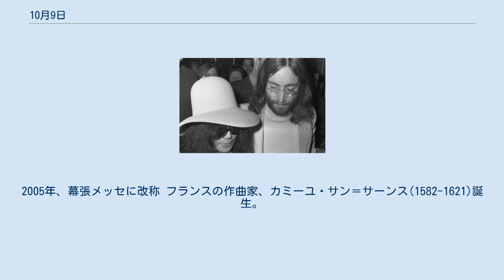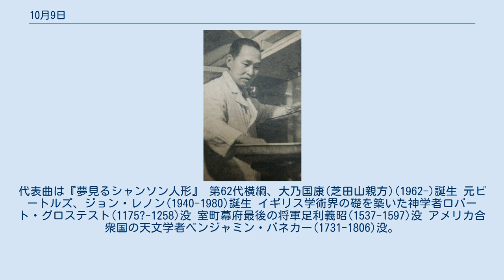10月9日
10月9日（じゅうがつここのか）は、グレゴリオ暦で年始から282日目（閏年では283日目）にあたり、年末まであと83日ある。
 訓民正音頒布(1446)「ハングル」の呼称を用いるのは1900年代に入ってから 平民社解散(1905)日露戦争の最中、日露社会主義連帯を訴えたが活動2年で解散 『生きる』が封切り(1952) チェ・ゲバラ死す(1967)画像は最後の地ボリビアにて ラングーン事件(1983)。
徐錫俊副首相らが犠牲に。
画像はアウン・サン廟 日本コンベンションセンター開場(1989)。
2005年、幕張メッセに改称 フランスの作曲家、カミーユ・サン＝サーンス(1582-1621)誕生。
 組曲“動物の謝肉祭”を聴く 俳人、水原秋桜子(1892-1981)誕生 小説家、大佛次郎(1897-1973)誕生 歌手、春日八郎(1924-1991)誕生 フランスの歌手、フランス・ギャル(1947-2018)誕生。
代表曲は『夢見るシャンソン人形』 第62代横綱、大乃国康(芝田山親方)(1962-)誕生 元ビートルズ、ジョン・レノン(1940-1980)誕生 イギリス学術界の礎を築いた神学者ロバート・グロステスト(1175?-1258)没 室町幕府最後の将軍足利義昭(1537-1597)没 アメリカ合衆国の天文学者ベンジャミン・バネカー(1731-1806)没。
奴隷制健在の時代に、黒人の知性が劣らぬことを立証した オスマン帝国から独立したギリシャの初代大統領イオアニス・カポディストリアス(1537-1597)暗殺 バルカン諸国を併呑してユーゴスラビア王国を建国したアレクサンダル1世(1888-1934)暗殺 読売新聞社主正力松太郎(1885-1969)没 映画『シンドラーのリスト』で知られる実業家オスカー・シンドラー(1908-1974)没 元朝鮮労働党国際担当書記黄長燁(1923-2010)没